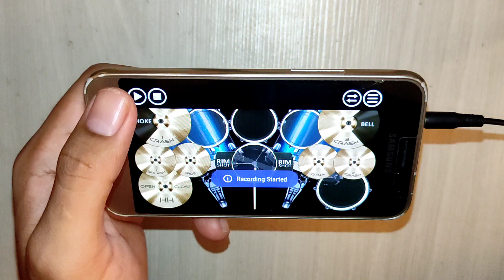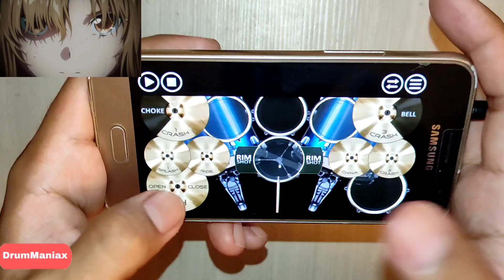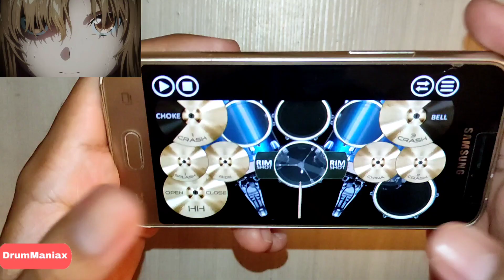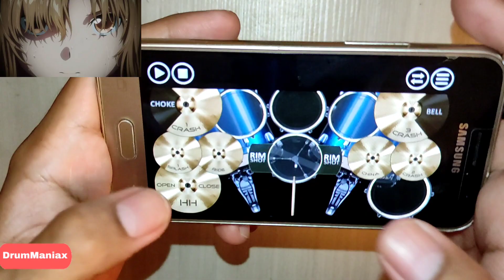[Sword Art Online : Scherzo of Deep Night (冥き夕闇のスケルツォ)] - °Shinzou (心臓)° by Eir Aoi [DRUM COVER]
» Anime : Sword Art Online : Scherzo of Deep Night (冥き夕闇のスケルツォ)

» Series : Movie

» Song : Ost

Drum app : Simple Drum Pro